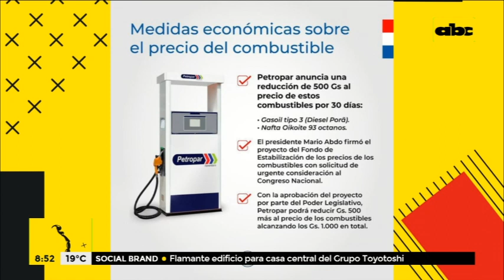Comunicados de Instituciones con problemas de abastecimiento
Varias Instituciones emitieron un comunicado acerca de los problemas de abastecimiento, advierte que debido a los distintos cortes de rutas se podría dar un desabastecimiento de productos en distintos puntos de venta.